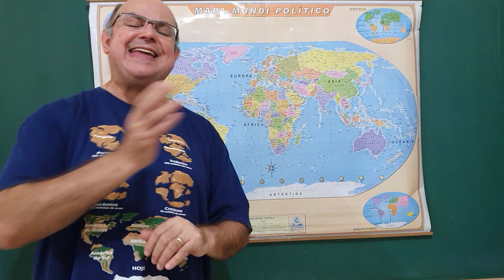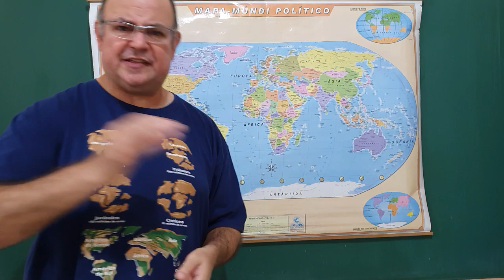Geociências 16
Canal Mazza Mundi desde 14/05/2019 - Ano V
(Produção: 199 vídeos)

Canal Luna Anne: / tissygot.  .

A diversidade étnico-cultural brasileira

Figura:
- Diversidade Brasileira

CANAL MAZZAMUNDI -

 • Sistema Terra - A...  ​​​​​​​​​...

Apoio:
- Sonnora Audiovisual (@sonnoraaudiovisual)

Agradecemos profundamente os carinhos de:

- Arturo Prado que nos apoia (desde 05/08/19 -  há 3 anos e 11 meses) pelo Apoia-se - R$ 690,00;
- Breno Besteti que nos apoia (desde 05/01/21 - há 2 anos e 6 meses) pelo Apoia-se - R$ 580,00;

- Daniel Nogueira que nos apoia (desde 03/02/23 - 5 meses) pelo Apoia-se - R$ 75,00;

Total (14/07/23): R$ 2.174,22 em Apoios;
Total (14/07/23): R$ 2.694,11 no AdSense;
Total (14/07/23): R$ 4.868,33